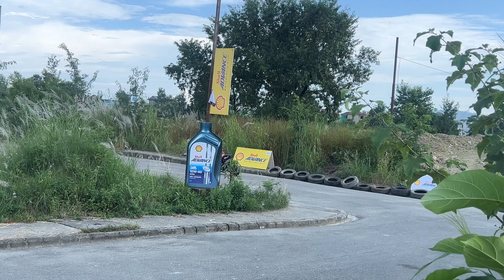SUPER MOTO RACING IN NEPAL || Who got The most powerful V3 in Nepal ?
THANK YOU ALL FOR YOUR LOVELY SUPPORT. KEEP LOVING AND KEEP SUPPORTING US GUYS.